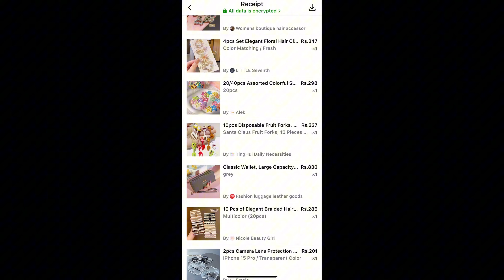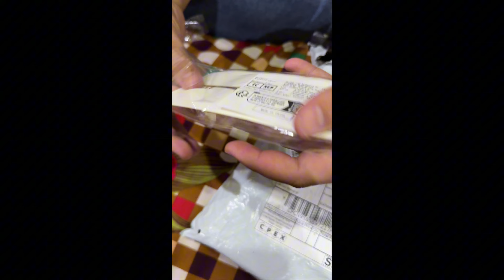Temu App Real or Fake Honest Reviews Pakistan ! Temu Website Shopping in Pakistan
Shop easier with Temu App · Track orders · Low stock items alerts · Coupons & offers alerts · Faster & more · offers.